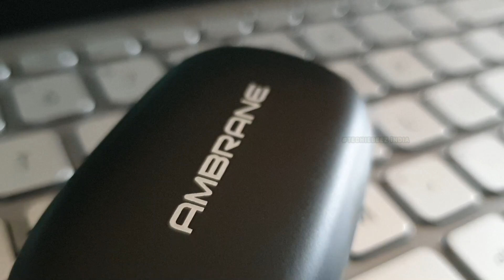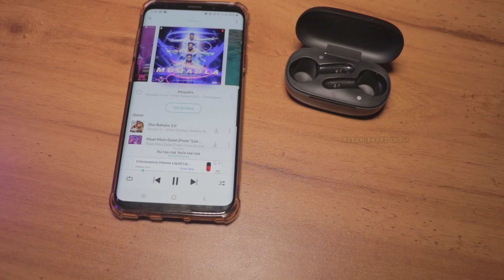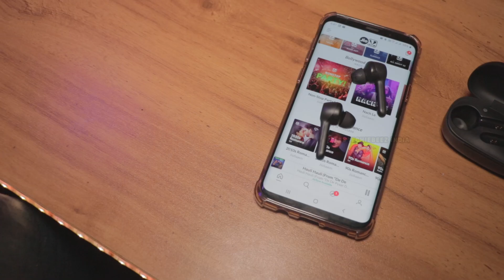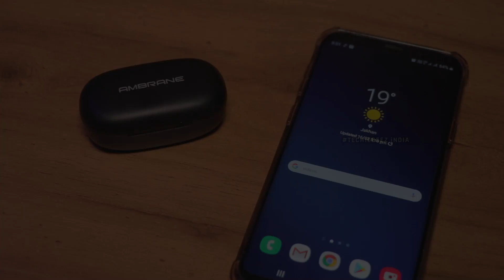Truly Wireless Earphones Under Rs 2800 In India | 2020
techiebeez  --~--

Doston aaj hum is video main aapko budget main milne waale truly wireless earbuds ke baare main batayenge jo ki india main hi available hain
aap is link par click kaere in Wireless Bluetooth Earbuds ko khareed sakte hain

Thank you so much💖
Techiebeez India

STAY TUNNED
KEEP SUPPORTING